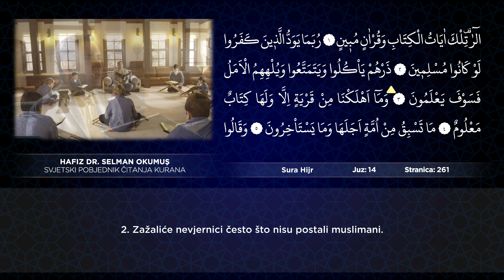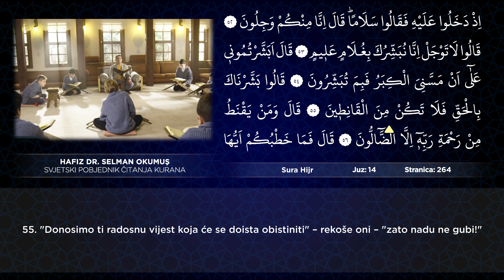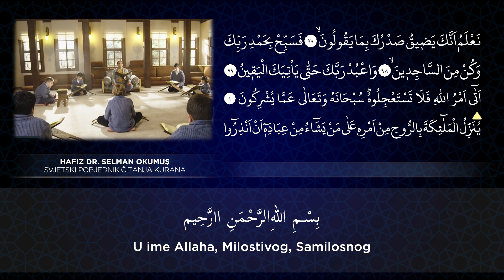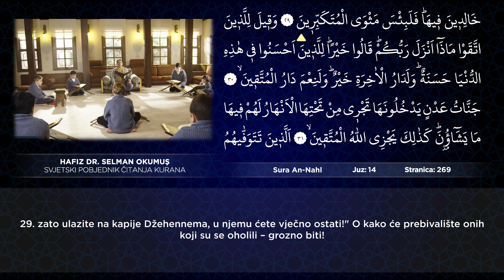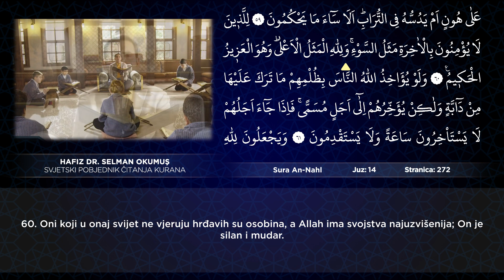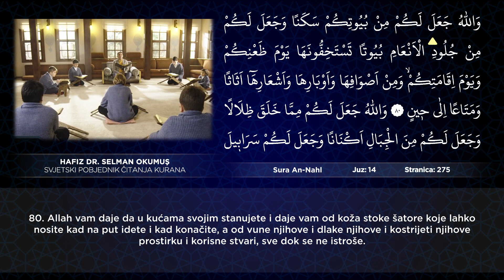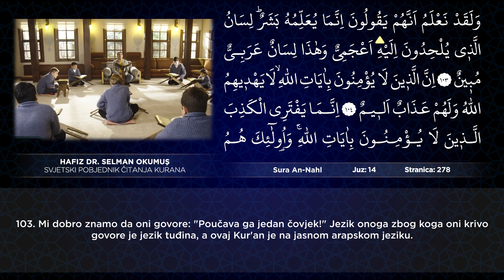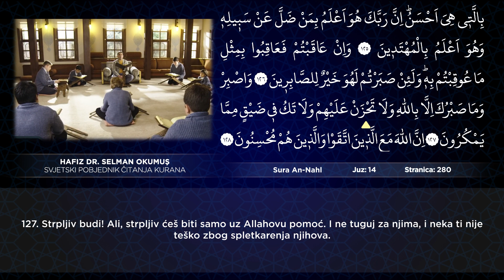Juz 14 Rečitiranje Kur'ana Dr. Selmana Okumuša